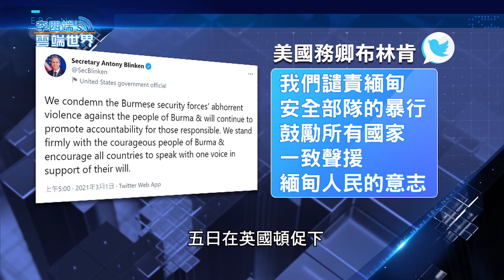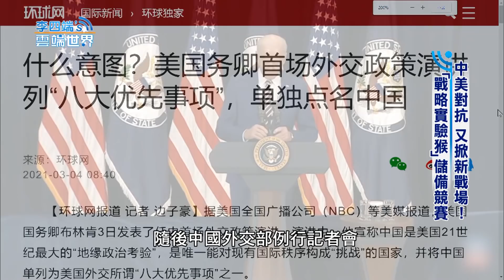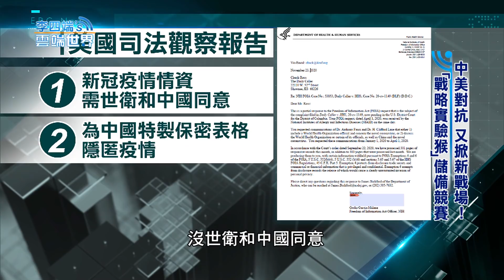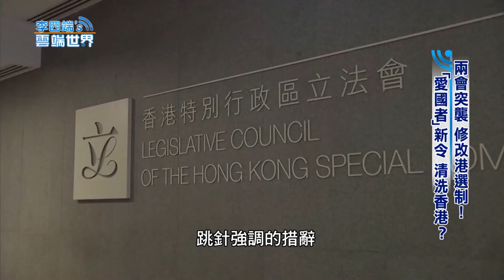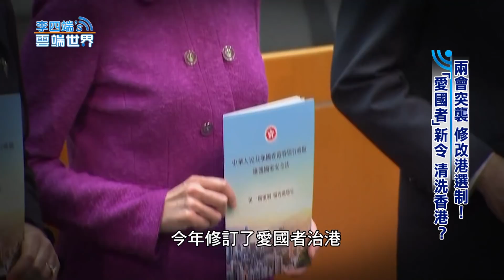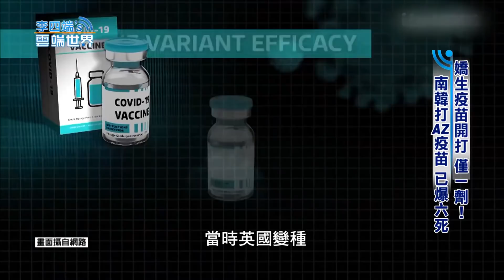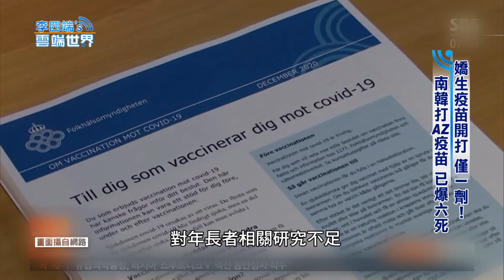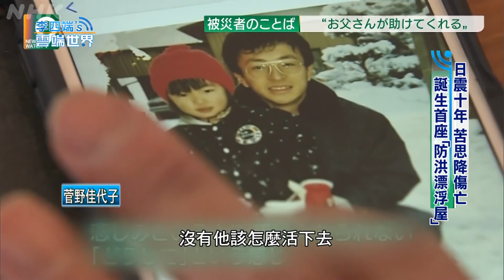【李四端的雲端世界】緬甸軍警不畏國際制裁 哈利梅根大爆王室醜態 2021/03/06 第453集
不畏國際制裁 殺紅眼！ 緬甸軍警 血腥行刑鎮壓
宮廷深似海 豁出去了！ 哈利梅根大爆王室醜態
中美對抗 又掀新戰場！ 「戰略實驗猴」儲備競賽
兩會突襲 修改港選制！ 「愛國者」新令 清洗香港？
嬌生疫苗開打 僅一劑！ 南韓打AZ疫苗 已爆六死
日震十年 苦思降傷亡 誕生首座「防洪漂浮屋」